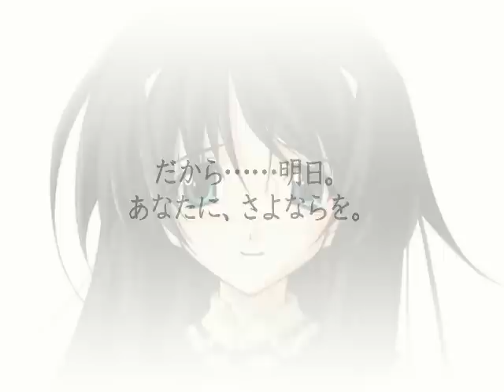Tribute to Misasagi Inori (陵いのり)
NOTE: This tribute contains CGs that may spoil the storyline.

This tribute was made for the occasion of Inori's birthday, August 21st.

The short movie clip at the start is suppose to be Inori's diary.  Basically it's talking about events before the game, I suppose it's the entry right before the break-up? (but you don't get to see it until you've completed her storyline...So yeah, it's not much use).

The pictures between the movie clip and the credits are basically all CGs from her storyline, her Good End and True End.  I think they are in the order which they appear in.  The pictures after the credits are either random extra CGs you get for completing the game, or from other storylines.  Enjoy =)
Misasagi Inori FTW =)

Due to the fact that I was busy during July and early August and the fact that stupid moviemaker kept crashing on me when I tried to modify it, the tribute isn't as good as I envisioned.  There probably will be a improved version next August 21st.

The music is from Memories Off ~Sorekara Again~.  It's a rearrangement of her theme, Sweet Note.
All CGs are from Memories Off ~Sorekara~

~~~Some information about Inori~~~
Date of Birth: August 21st
Interests: Teru teru bozu, riddles
Skill: Piano
Voice Actor: Kobayashi Sanae (小林沙苗)